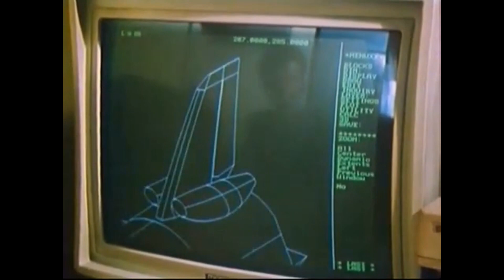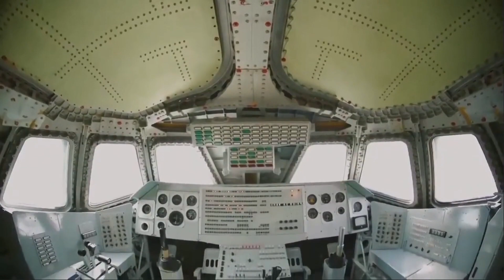Buran Program: The Soviet's Answer to the US Space Shuttle Program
Welcome to this video about the incredible Buran spacecraft, a pinnacle of Soviet space technology. In this video, we will take an in-depth look at the Buran program, its design and features, the maiden flight, and the legacy it left behind. Additionally, we will examine the Buran spacecraft's advanced automatic control system that enabled it to fly autonomously.